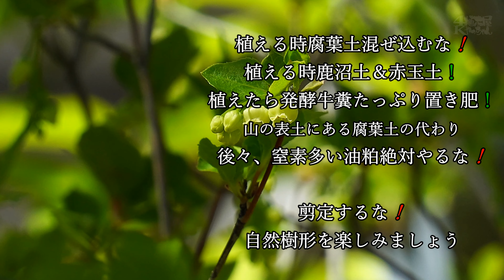山採り自然樹形 アブラツツジ 花 2023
落葉樹 山採り自然樹形　アブラツツジ
詳細は

Liszt 3 Etudes de concert, S.144 Un sospiro D flat major
Piano : Gary Graffman
Recorded : 1960

take : 2023/04/19. Uekiya Yaccyan.　a6400 SELP18105G

Etude No. 3 in D-Flat Gary Graffman
SME
RCA Red Seal の代理
ロシア
異議申し立ては審査中です4/19